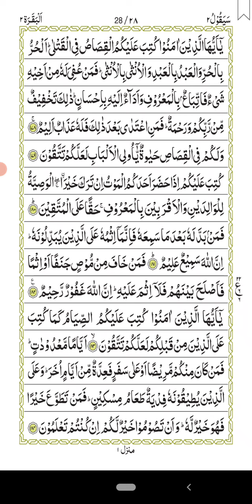সূরা বাকারাহ পারা_০২, পৃষ্ঠা _০৫